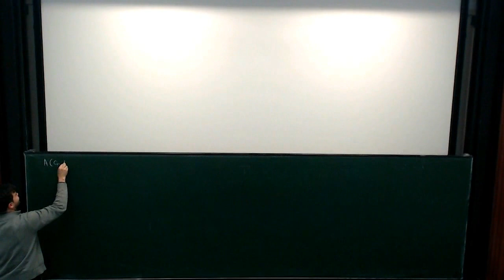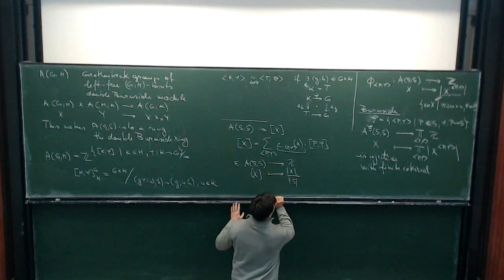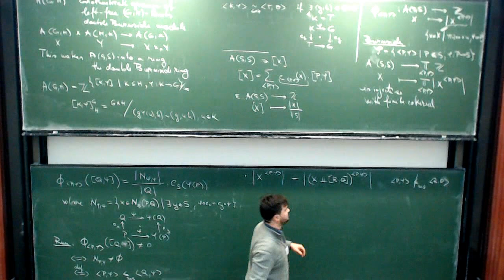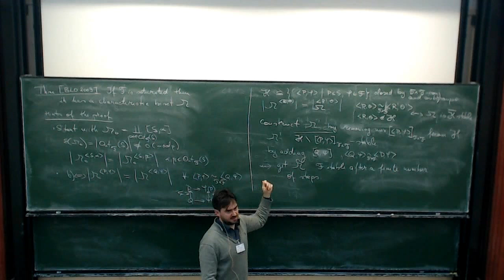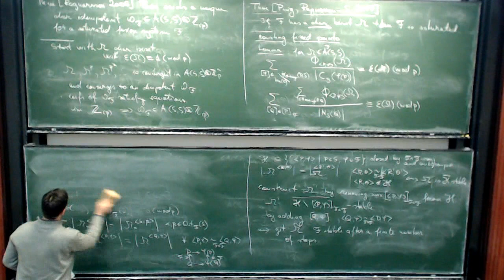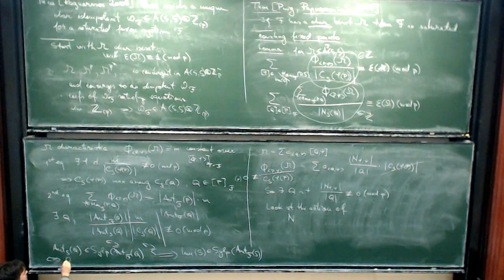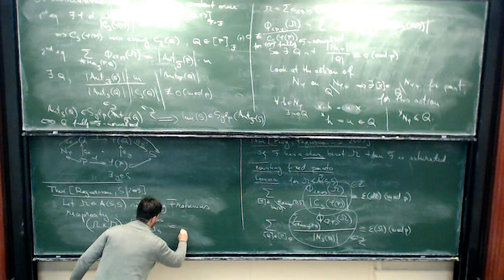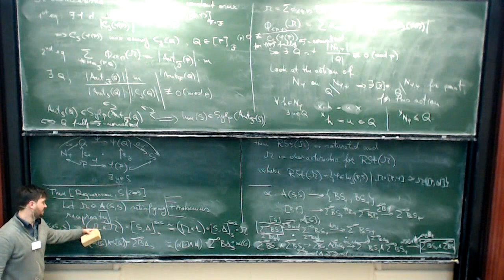Radu Stancu: Saturation and the double Burnside ring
The lecture was held within the framework of the (Junior) Hausdorff Trimester Program Topology: Workshop "Fusion systems and equivariant algebraic topology"